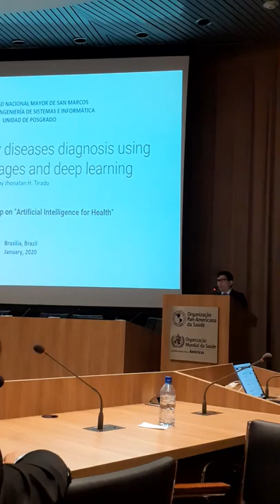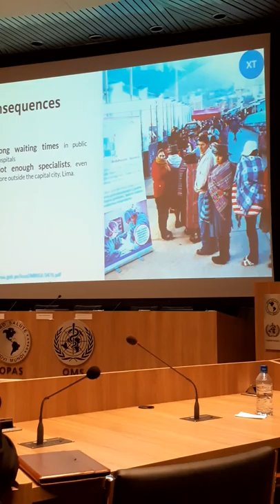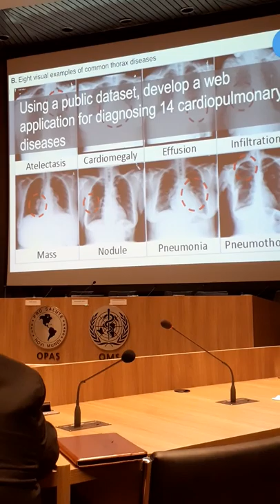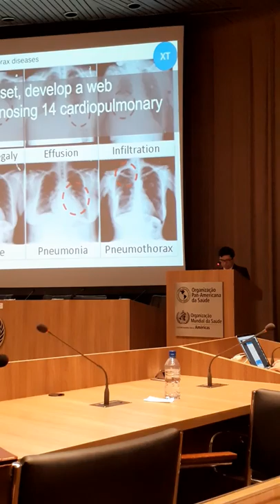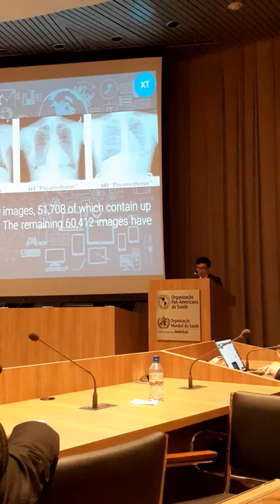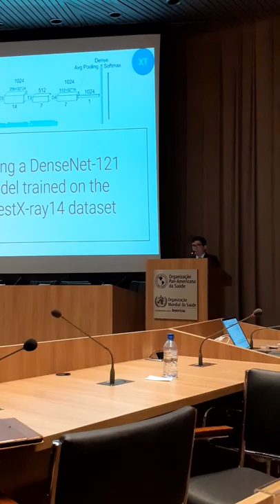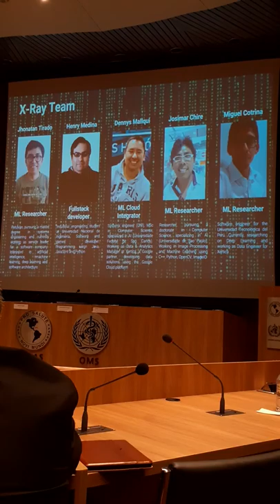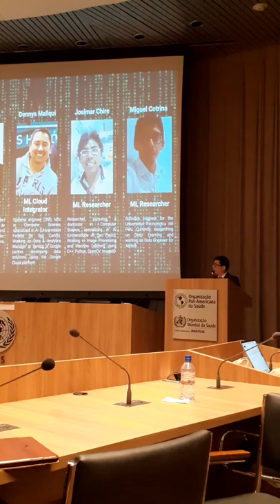Cardiopulmonary diseases diagnosis using chest x-ray images and deep learning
8th ITU/WHO Workshop on "Artificial Intelligence for Health"